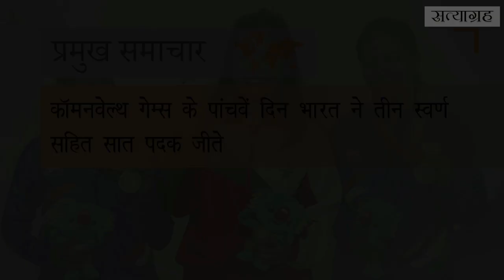दिनमान - सत्याग्रह समाचार बुलेटिन - 10 अप्रैल 2018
दिनमान - सत्याग्रह समाचार बुलेटिन